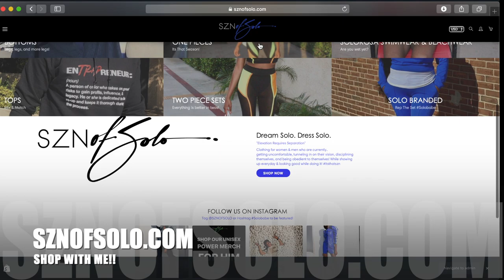WORK FROM HOME WITH ME ..TMZ NEWS REPORTER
IM TRYING TO HIT 100K SUBSCRIBERS IN 2020.. LETS GET IT!